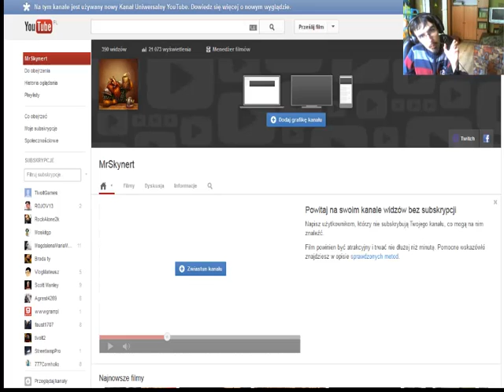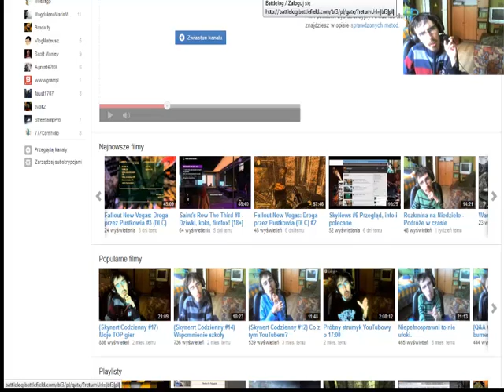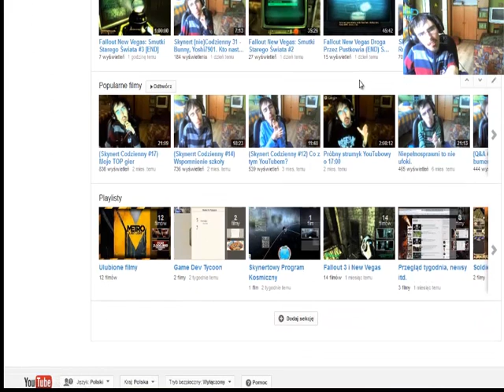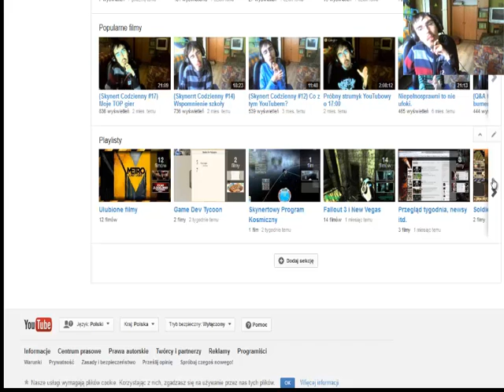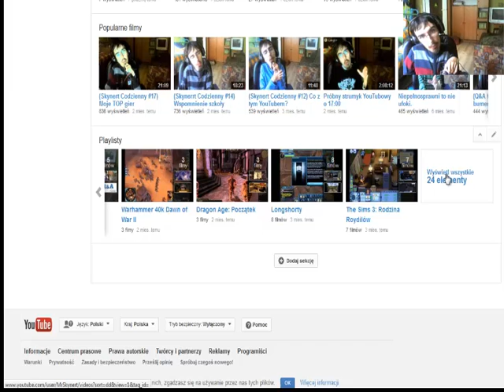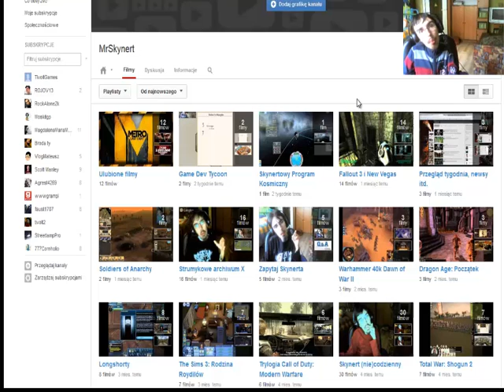SkyNews #7 - Przegląd, informacje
Dziś bez polecanych, ale za to kilka informacji.